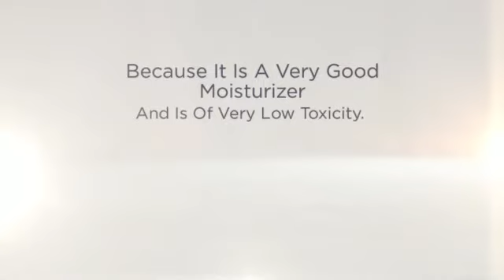Vapor Cigarette Has Propylene Glycol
and decrease your chances of smoking related diseases
through free Vapor Cigarette.